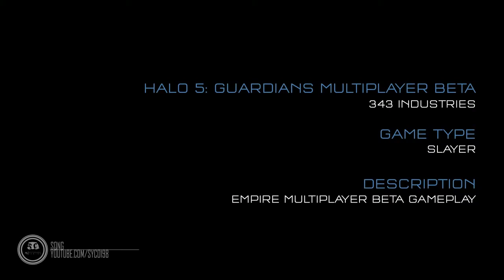Halo 5 | Beta first look | Qwert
Ja hallo hier ist der Qwert und hier ist schlussendlich eine richtige Beschreibung!
In diesem Video habe ich zwei der zum Halo-Fest (abgehalten am Master Chief Collection Launch) veröffentlichten Halo 5 Beta Gameplay-Zusammenschnitte angesehen und flüchtig analysiert. Dabei umfasst mein Wissen leider nicht alle bereits bekannten Aspekte, aber dafür ist ja auch der Kommentarbereich da :)

Beim Video ging es mir hauptsächlich darum, etwas zu beschwichtigen, weil ich mir gedacht habe, dass gezeigtes Material in der Community für Aufruhr sorgen würde und bereits schlechte Meinungen über Halo 5 verbreiten würde, die das Spiel nicht zwingend verdient hat!

Ich hoffe meine Erkenntnisse verleihen etwas Einblick in meine Ansicht und das Video kann informieren als auch unterhalten!

MfG Qwert

Eure Meinung interessiert uns:

Danke!